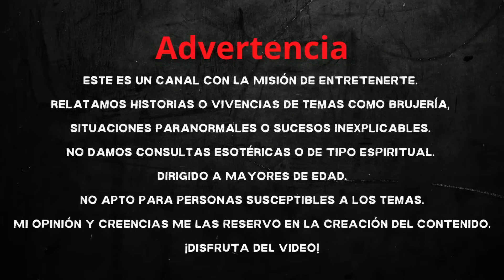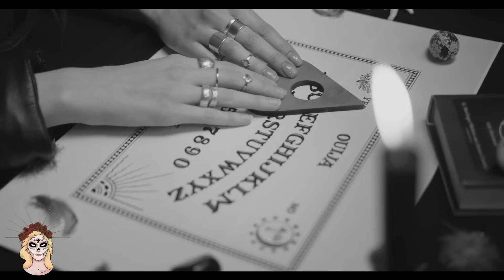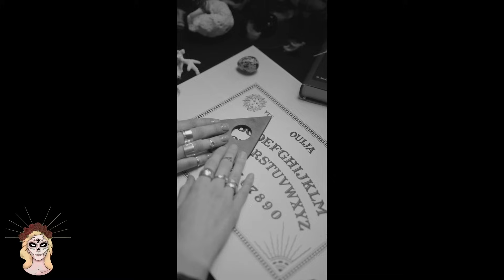👉¿AMIGO IMAGINARIO O DEMONIO?⎮RELATOS DE TERROR⎮PARANORMAL (Viviendo con el miedo)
👉💜🖤Entra a mi casa, donde te contaré Las *MEJORES HISTORIAS* de *BRUJERIA* basadas en hechos reales , interesantes e impactantes. Estoy segura que jamás las has escuchado ya que son redactadas para el canal.

Estamos más cerca del día de muertos y mis historias son cada día más aterradoras… y hoy no es la excepción. ¿Crees en los amigos imaginarios? o que son manifestaciones demoníacas para tratar apoderarse de un alma inocente?
Si es tu primera vez en el canal, te invito a que escuches el relato hasta el final y si fue de tu agrado, ayudame suscribiéndote y dando tu like, así podré seguir creando más contenido original y juntos sigamos viviendo con el miedo.

👍 Dar like: Para recibir mas historias originales.
✍️ Comentar: Para conocerte un poco más, ya que cada comentario lo leo y contesto.

GRACIAS A:
Fotos y video:
* Pexels
* Pixabay

Amigo imaginario